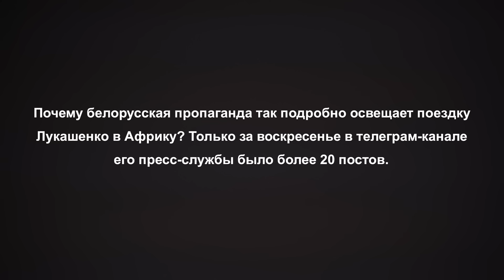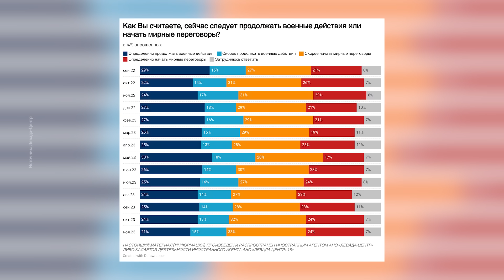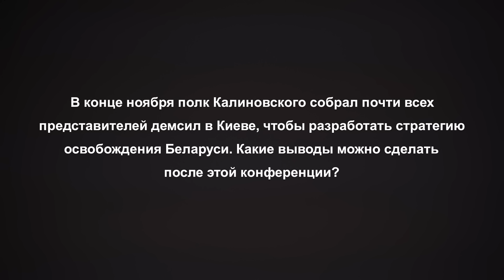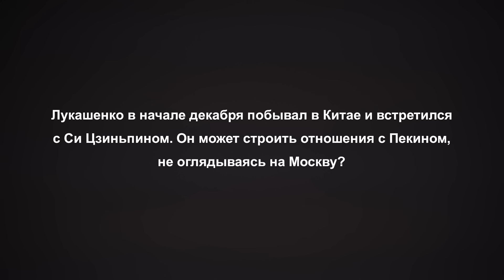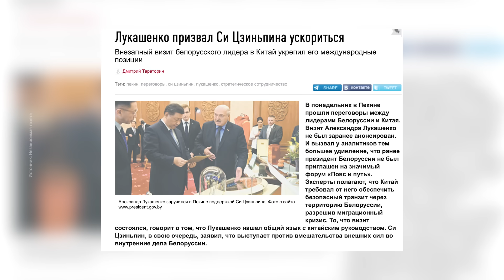Шрайбман ответит: Лукашенко в Африке, выборы в России, полк Калиновского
Почему белорусская пропаганда так подробно освещает поездку Лукашенко в Африку? Изменит ли что-то в Беларуси выборы в России? Как описать стратегию Лукашенко в отношении Украины? Какие выводы можно сделать после конференции, которую провел полк Калиновского? Эти и другие злободневные вопросы задали нам вы. Мы переадресовали их политическому аналитику Артему Шрайбману и записали новый выпуск проекта «Шрайбман ответит».

00:00 Почему белорусская пропаганда так подробно освещает поездку Лукашенко в Африку?

02:21 Выборы в России что-то изменят для Беларуси?

05:36 Как бы описали стратегию Лукашенко в отношении Украины?

08:06 Какие выводы можно сделать после конференции полка Калиновского в Киеве?

11:15 Лукашенко может строить отношения с Пекином, не оглядываясь на Москву?

Больше новостей и других интересных вещей вы найдете в нашем Telegram-канале